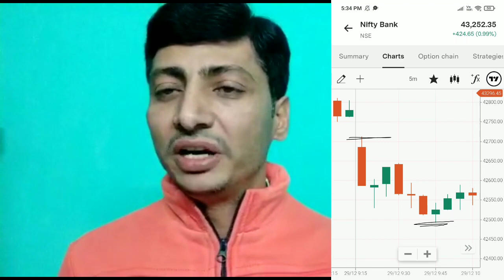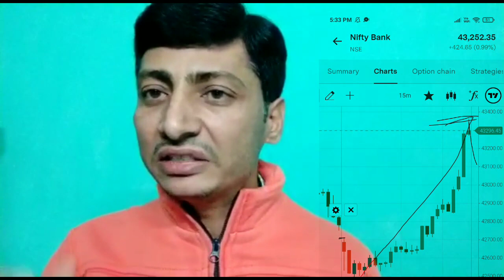आज कैसे call Writers हुए ट्रैप#Today Banknifty Trading Analysis